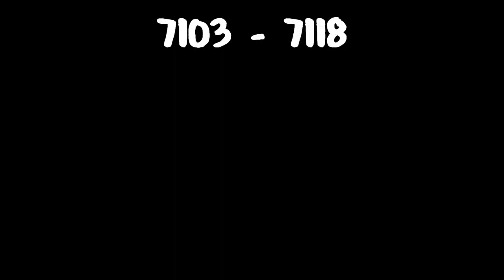The Real 763 Render Pack Rounds 7103 to 7118 Sponsored by Leafy Render Pack Rounds 2268 to 2283